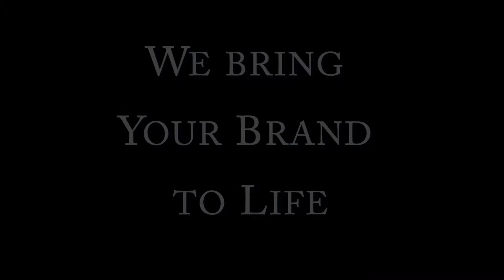IFC Intro Video IFC Service